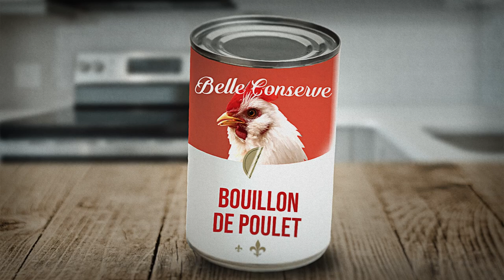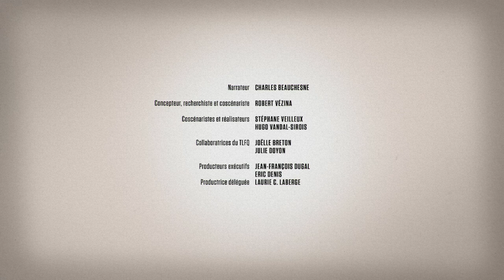Pissou, origine de ce mot québécois | Dis-moi pas!? La petite histoire des mots d'ici | S02 E24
Dans cette vidéo, découvrez les sens et l’origine du québécisme pissou.

Avez-vous des questions ou commentaires sur l’utilisation du mot pissou ou sur d’autres expressions québécoises? Faites-nous savoir dans la section commentaires ci-dessous!

Pissou et pea-soup
Devant quelqu’un de peureux, dites-vous pissou ou pea soup? Au Québec, on qualifie parfois quelqu’un de craintif de pissou, mot que certains rattachent à l’anglais pea soup. Mais quand on examine cette hypothèse, on constate que ça craint… Qu’en est-il exactement? Pour le découvrir, écoutez la capsule vidéo Dis-moi pas!? La petite histoire des mots d’ici qui porte sur ces deux mots du Québec!

À propos de nous:

Le Trésor de la langue française au Québec est un groupe de recherche de l’Université Laval dont les travaux jettent un éclairage historique sur le français en usage au Québec et en particulier sur le vocabulaire qui le caractérise. Apprenez-en davantage sur le Trésor de la langue française au Québec sur notre site Web

Pour en découvrir davantage sur les origines de mots ou d’expressions du Québec, visitez le Dictionnaire historique du français québécois

Crédits:
Concept et contenu scientifique
TLFQ | Université Laval

Production
ELEMENT
Avec la collaboration de Télé-Québec

Narration
Charles Beauchesne

Conception, recherche et coscénarisation
Robert Vézina

Coscénarisation et réalisation
Stéphane Veilleux
Hugo Vandal-Sirois

Collaboration pour le TLFQ
Joëlle Breton
Mahité Breton
Julie Doyon

Production exécutive
Jean-François Dugal
Eric Denis

Productrice déléguée
Laurie C. Laberge

Design graphique et animation
Studio Nord Est
Sébastien Roy
Jean-Sébastien Bisson
Ulysse Brugerolles
Samuel Dumont-Lévesque
Claudine Ferland
Geneviève Lavoie
Kevin Martel
Alexandra Martin
Gabriel Potvin-Caissy
Jean-Christophe Rood

Postproduction vidéo
Studio Element

Montage en ligne
Patrick Bourque

Postproduction sonore
Robin C

Musique originale
Mathieu Robineau

Arrangements musicaux
Jean-François Côté
Louis Fernandez
Marie-Christine Roy

Conception sonore
Mathieu Robineau

Mixage sonore
Benoit Fecteau
Jean-François Côté

Enregistrement voix hors champ
Halo Création
Studio Edgar

Sous-titrage pour malentendants
SETTE inc.

Validation du droit des images
Christine Dugal

Pour Télé-Québec - Direction des contenus grand public
Direction
Virginie Langlois

Direction au contenu
Jonathan Boivin

Consultations légales
Lussier & Khouzam

Remerciements – Saison 2
Toute l’équipe du TLFQ de 1972 à nos jours
Annie Cantin
Association des professionnels de l'industrie de l'humour (APIH)
Simon Vermette